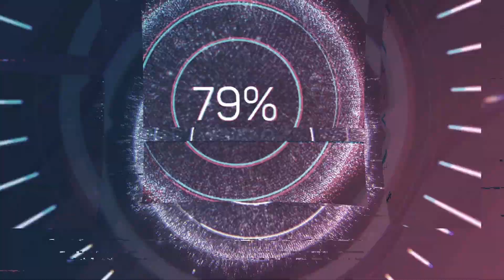Mbappe vs Doña Anita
Cancha de Carreras los Ramírez - Pabellón